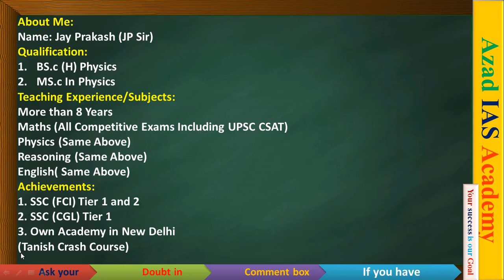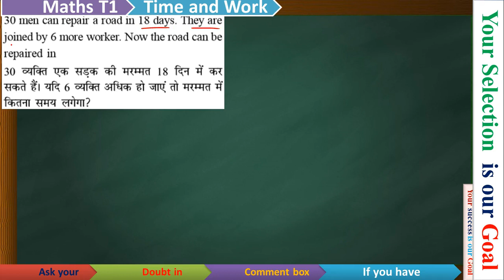Maths Trick Class-03 Time And Work समय एवं कार्य For CSAT,SSC,CHSL,UPSSSC,RRB NTPC